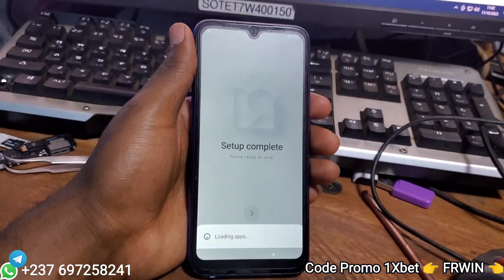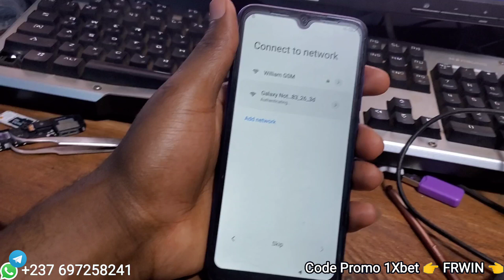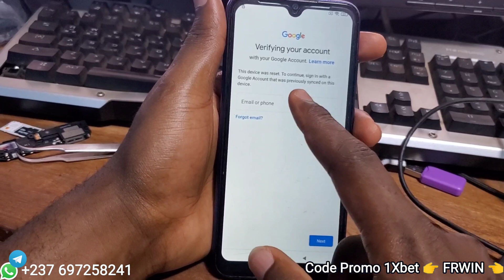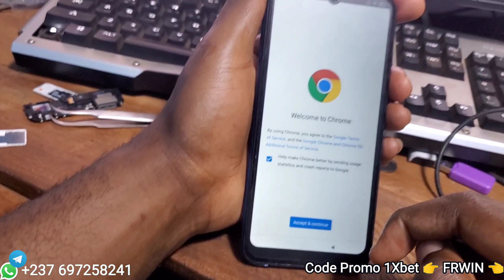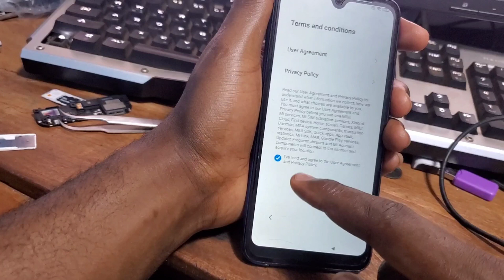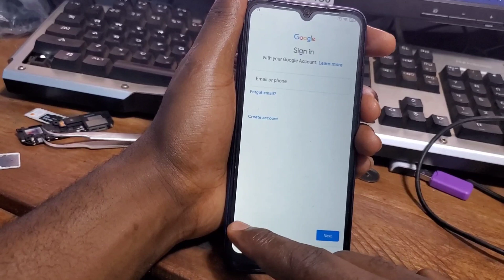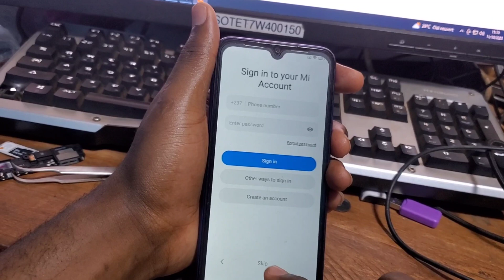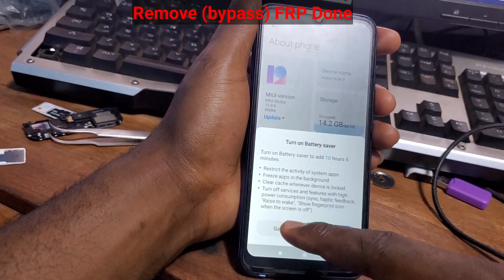Comment supprimer le compte google sur Xiaomi redmi Note 8 & Pro FRP bypass Miui 12 & 13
Comment supprimer un compte google sur les téléphones Xiaomi & redmi & note & mi avec les dernières mise à jour sans installé d'applications et sans ordinateur est le but de cette vidéo. Suivez bien les informations.